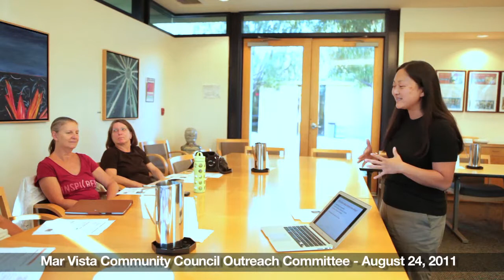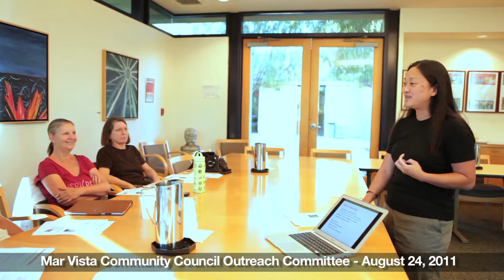MVCC Outreach Committee: Doctor Part 1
Roberta Kato—Pediatric Pulmonologist